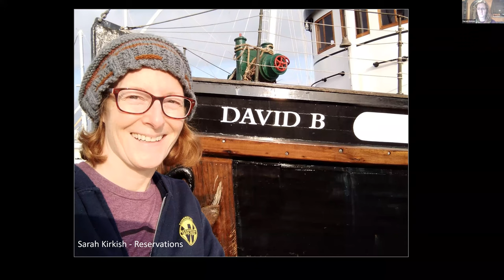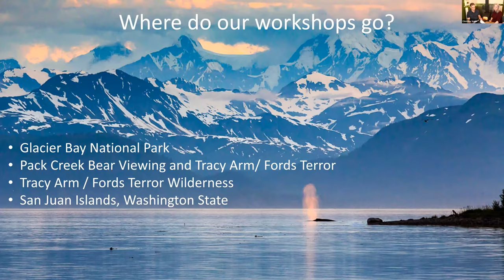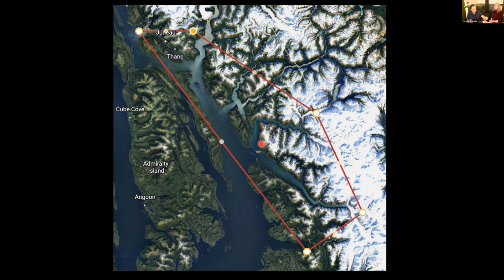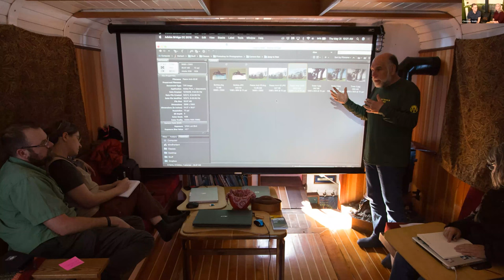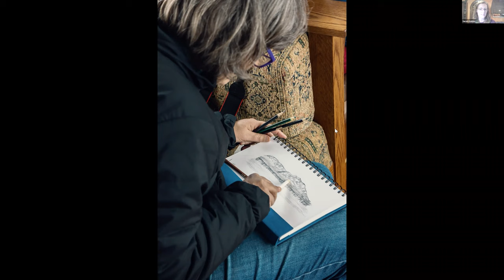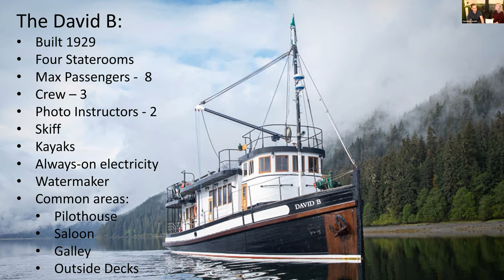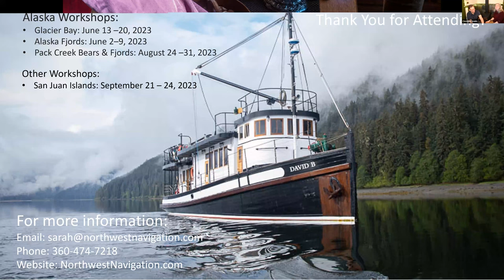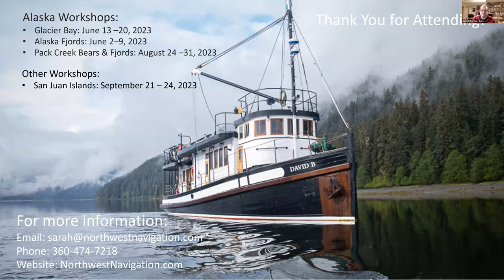Photo Workshops Aboard the David B - Information Webinar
Want to know what it's like to go on a photography workshop aboard the David B? We sat down with our photography instructors John D'onofrio and Al Sanders to discuss just that. You'll learn all about our trips, the David B is like, and what the food aboard is like. There's also a question and answer session at the end of the video that will hopefully give you an even better idea of our Alaska workshops.